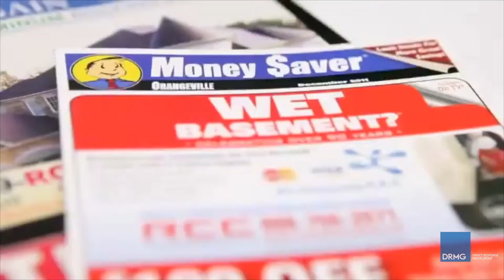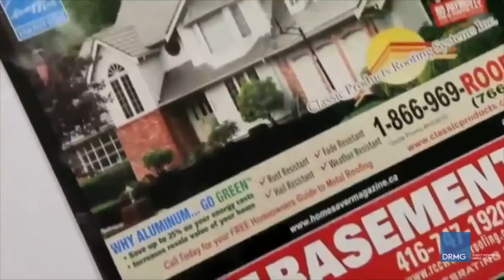RCC Waterproofing | DRMG Testimonials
Tony Romanelli from RCC Waterproofing talks about Direct Response Media Group’s success in lead generation.